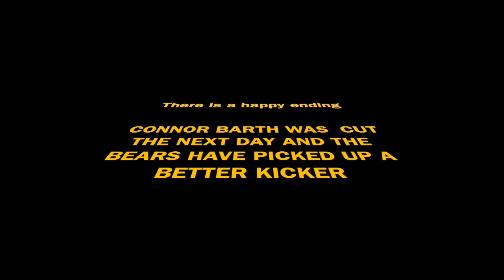Bears game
I went to a Bears game and had a ton of fun. although the result and the kicker wasn't the greatest it was a great first bears game to go to.